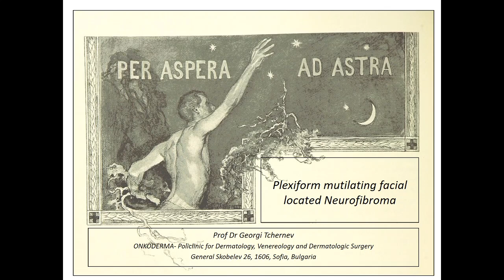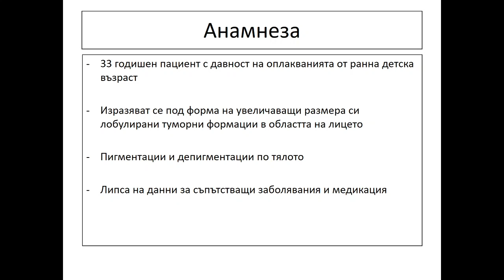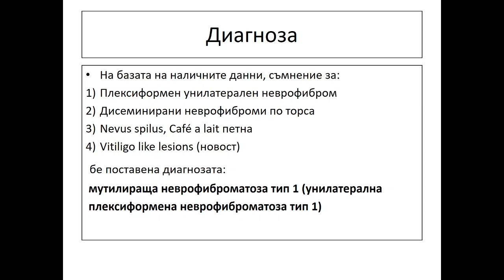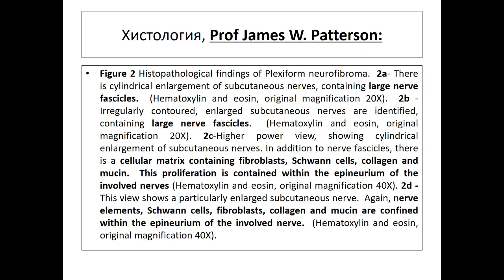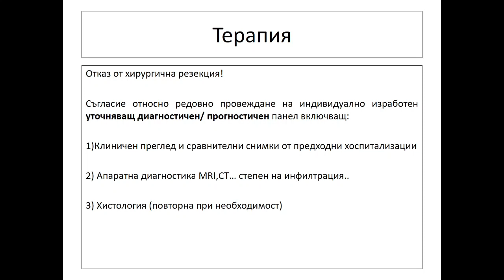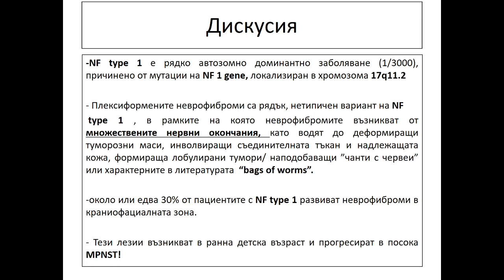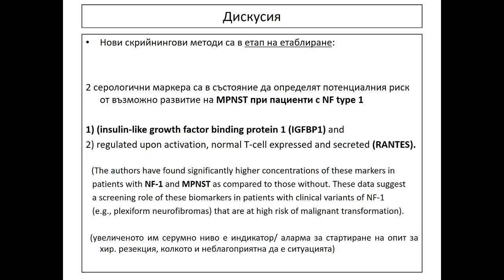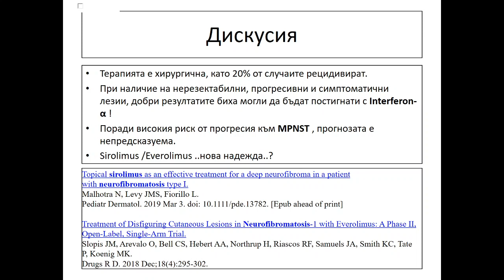Prof. Dr. Georgi Tchernev - Plexiform Mutilating Facial Located Neurofibroma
Лекция на Проф. Д-р Г. Чернев от поредицата "Редки Кожни Тумори". Разглежда се клиничен случай на пациент с Плексиформен Мутилиращ фациално локализиран неврофибром.

Лекциите и клиничните случаи са заснети с помощта на АСМБ-София.